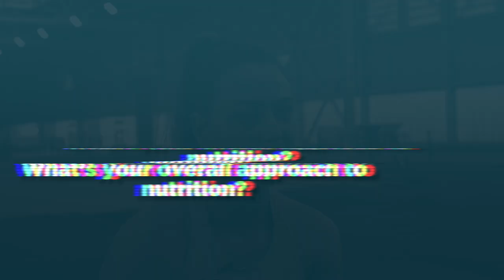Sophie Becker chats all things nutrition!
Sophie became an Olympian at the Tokyo games, competing in the 400m Mixed Relay final, with the team running a record-breaking time to qualify! Sophie also ran in a World and European final and is currently in the top 10 fastest Irish women of all time. Here, Sophie chats to us about her approach to nutrition and the importance of recovery, as well as her favourite snacks!

00:03 – What is your overall approach to nutrition?
00:25 – What’s your ‘go-to’ pre training snack?
00:33 – How important is recovery to maximising performance?
00:36 – Top tips for recovering effectively?
01:11 – Daily musts when it comes to nutrition?
01:27 – What’s your favourite Kinetica product?

Find Kinetica Sports on Instagram: @kinetica_sports